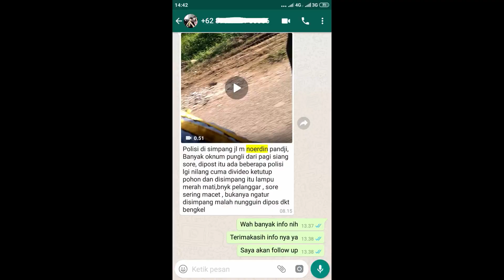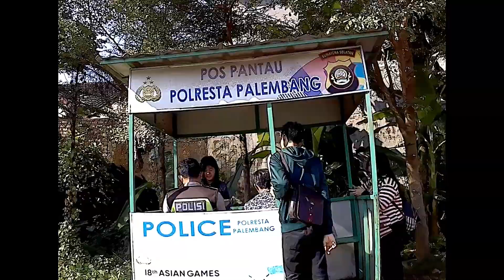Tinjut Laporan Razia Ilegal Jl Noerdin Panji 1 Agustus 2019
Menindaklanjuti seringnya informasi dari warga mengenai razia polantas yang diduga ilegal di lokasi yang dulu pernah viral pada video saya sebelumnya, di Jl. H. M. Noerdin Panji Palembang. Pagi ini saya cek ke lokasi dan memang menemukan ada 5 oknum  Polantas yang sedang melakukan razia dan membawa pengendara ke dalam pos.